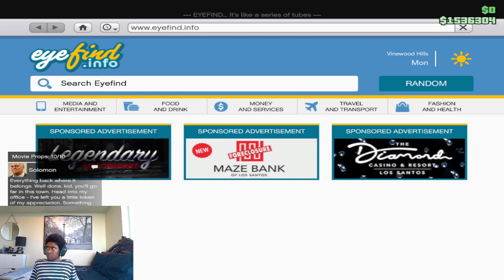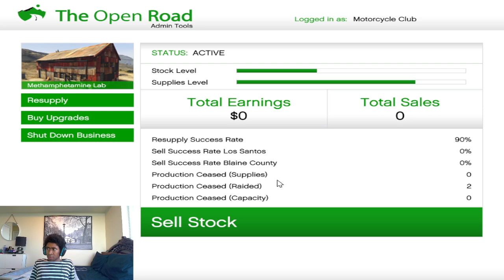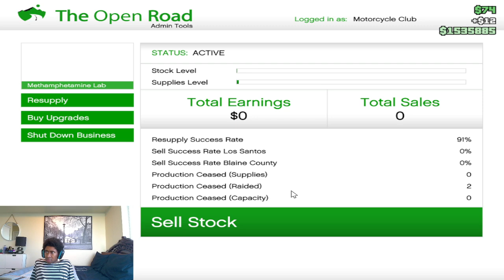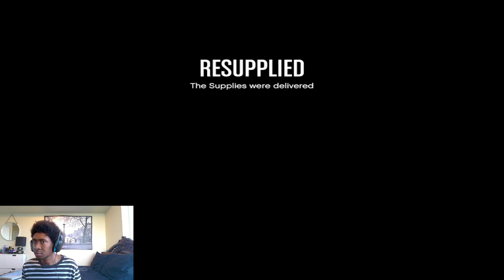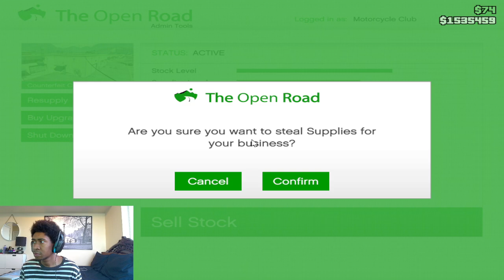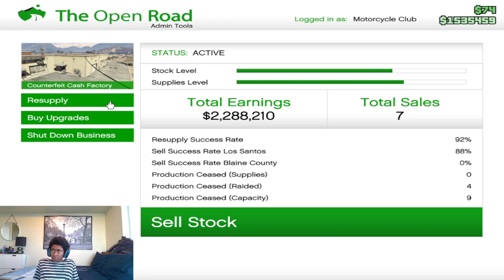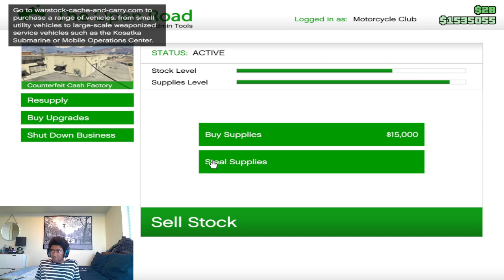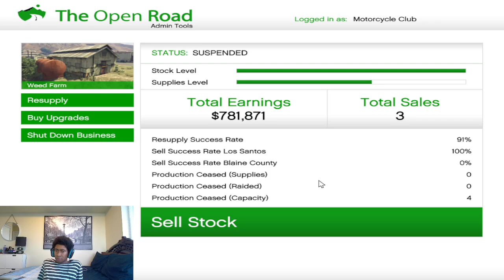Grand Theft Auto V [PC] - GTA Online Season 1 Episode 6